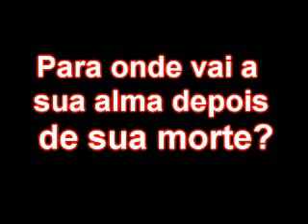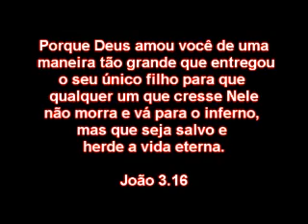PARA ONDE VAI SUA ALMA ? CÉU OU INFERNO?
Jesus quer te salvar!